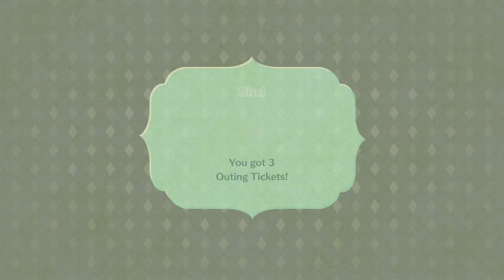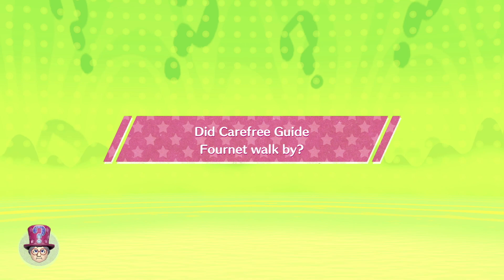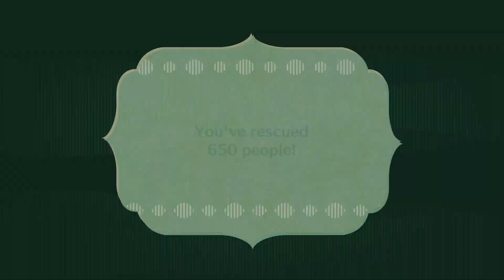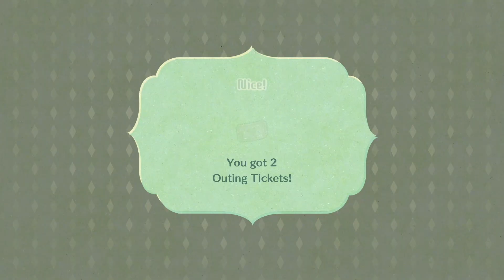Miitopia | The Legacy of Excellence - Episode 16 | The Gang Escapes Father Tom's Dungeon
I rescue Pat, Bishop Robert, and Cash.